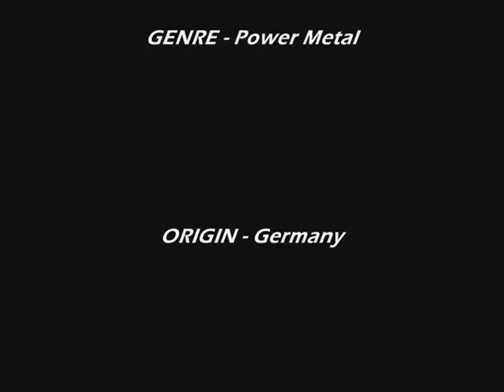GRAVE DIGGER - Paid In Blood - [2010]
-BAND - Grave Digger
-ORIGIN - Germany
-GENRE - Power Metal
-ALBUM - The Clans Will Rise Again (2010)
-SONG - Paid In Blood

For More Power Metal Check My First Channel